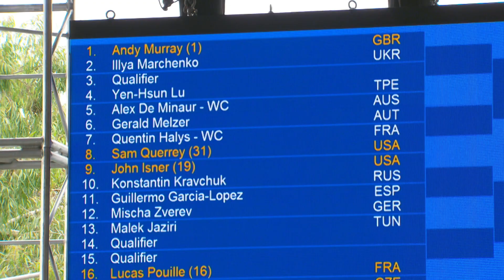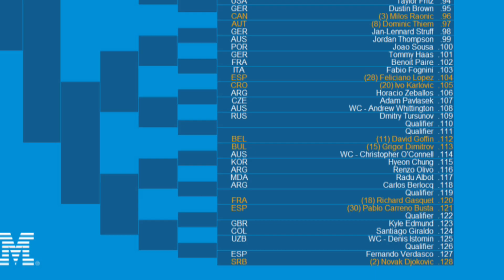The Draw | Australian Open 2017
The Men's and Women's Singles Draw for the 2017 Australian Open.